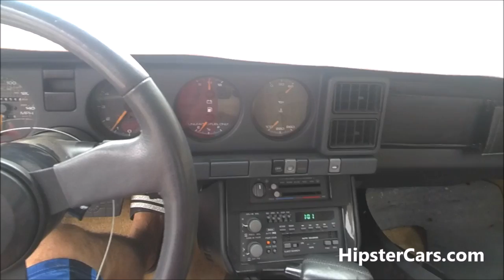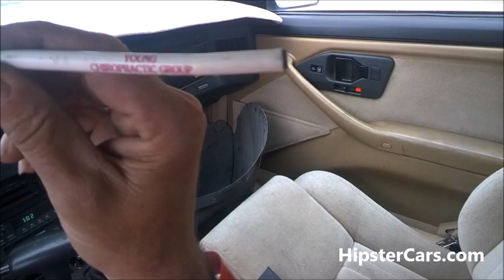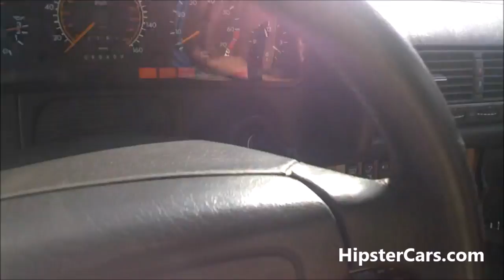Cold Start Trans Am & Fuel Pump Mercedes Benz S600 Repair Work Video #1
Cold Start Trans Am & Fuel Pump Mercedes Benz S600 Repair Work Video #1 Moving Cars Tinkering and Diagnostic Mechanical on older cars. Good Times. New Help has been a LONG time coming. If this works out We should have a good thing setup thats for Sure. This is Like a Behind the Scenes Vlog just showing whats going on here. Over the Next weeks we will be Mucking and Cleaning Stuff up going to Auctions & Getting New Inventory etc. I have know Chuck for about 30 Years and I am hoping we will work together well again. There is soooo Many Classic Cars here and about half is close to junk. I will be picking and Choosing and Selling them on down the road ASAP!

1 Owner Car Guy   (Nathan Wratislaw)